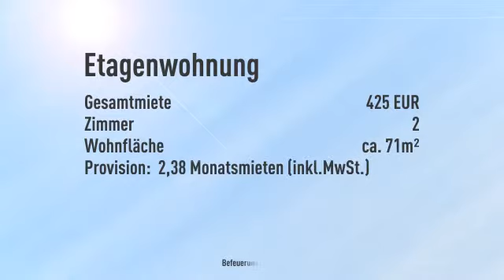2 Zi-Souterrain-Single-Wohnung in Gondershausen * hell & gemütlich *